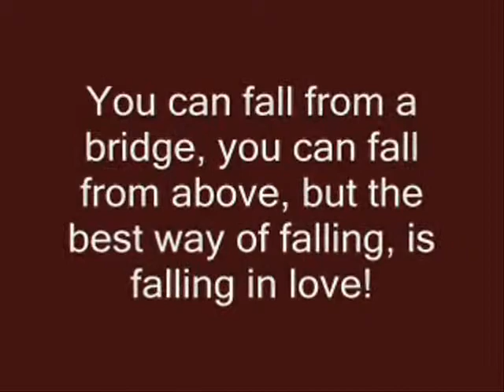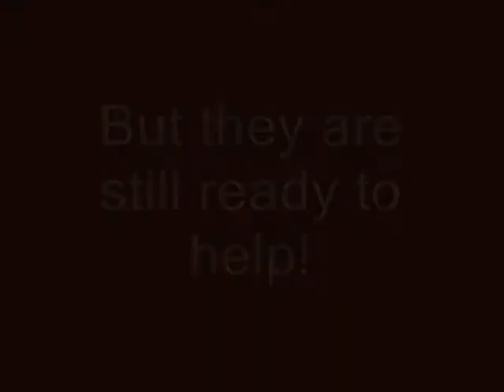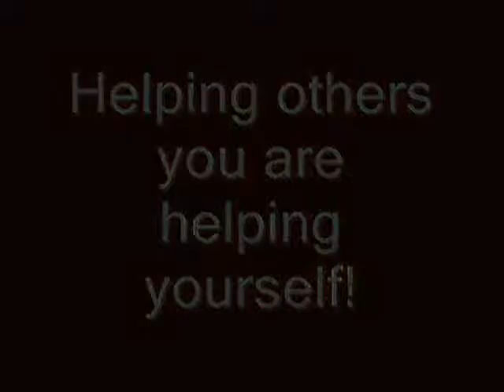Be a volunteer! Love beyond volunteering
Short movie is done in the frame of International Youth Exchange project "1st Record on Your CV". Project is supported by Youth In Action programm. Rustavi city, Georgia, 28.October - 6.November 2011.